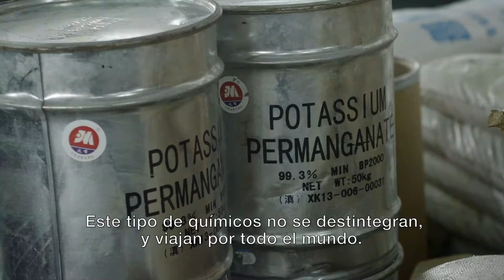Riverblue Trailer: Can fashion save the planet?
Following international river conservationist, Mark Angelo, RIVERBLUE spans the globe to infiltrate one of the world’s most pollutive industries, fashion. Narrated by clean water supporter Jason Priestley, this groundbreaking documentary examines the destruction of our rivers, its effect on humanity, and the solutions that inspire hope for a sustainable future.